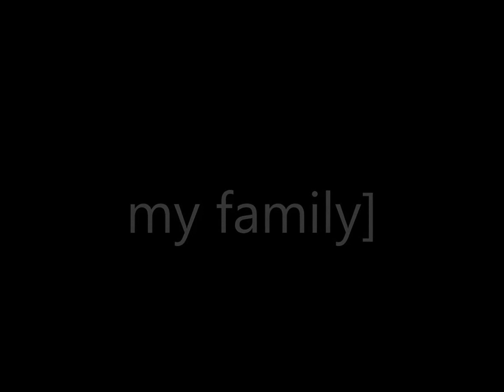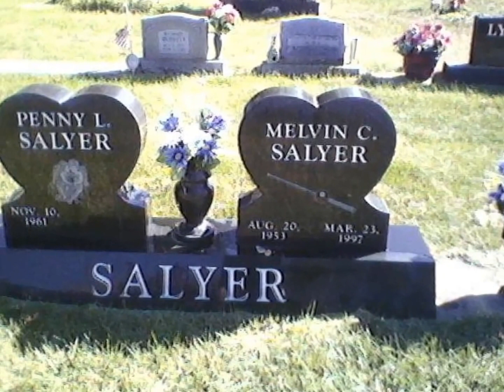my family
patricia salyer jordan
song oh how the years go by    by vanessa williams
i take no credit for